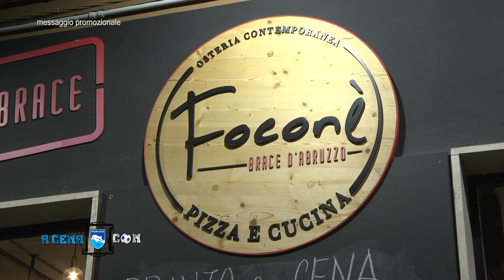A Cena con del 31/10/2023 (Davide Di Pasquale)